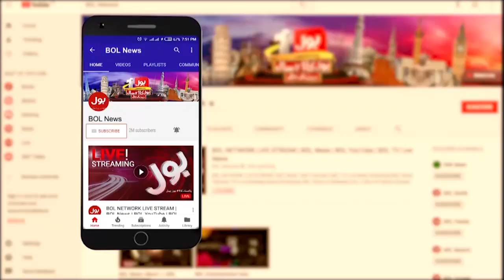Pak Saudia Relation | Good News For Pak Economy | Latest Updates | Breaking News